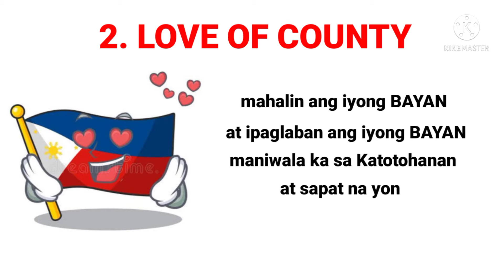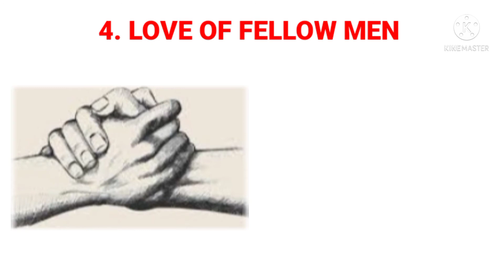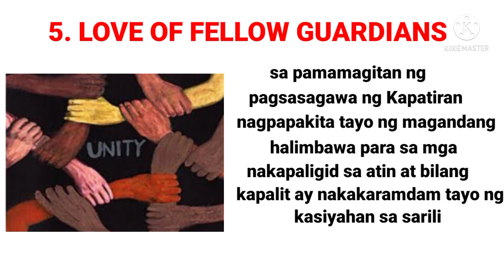5 PILLARS OF GUARDIANS